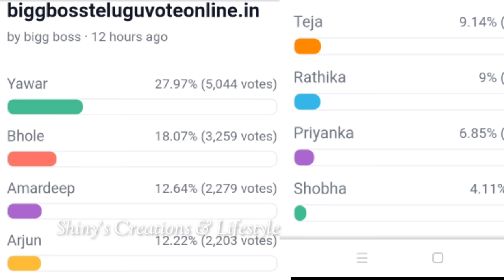Bigg Boss 7 telugu 9th week voting results | Biggboss telugu 7 week 9 survey polls | biggboss7 promo